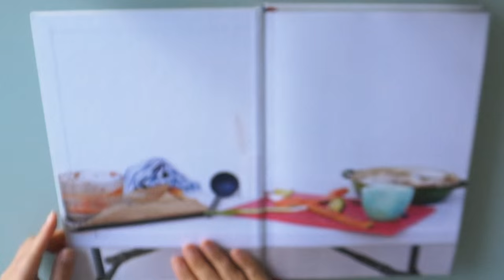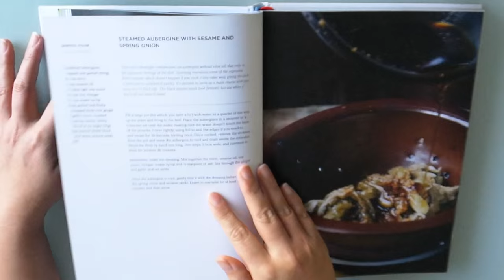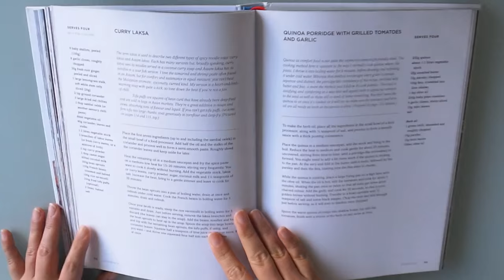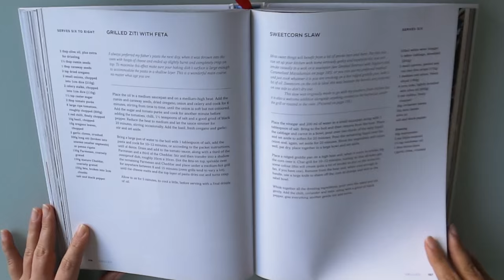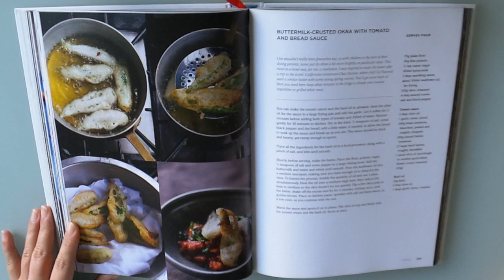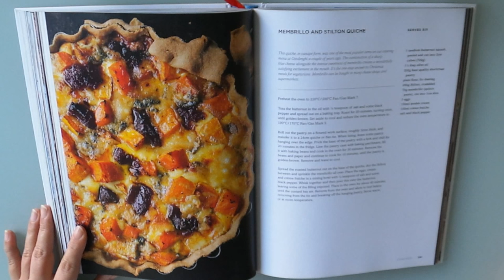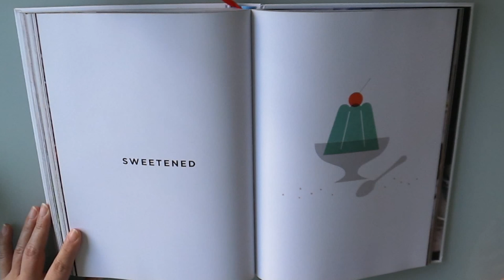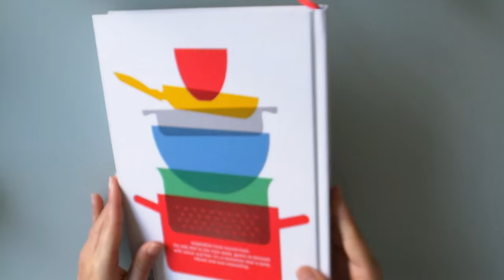Plenty More Cookbook by Yotam Ottolenghi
I always like flipping through the pages of a book - especially a cookbook before purchasing it.  I know that for various reasons, it can be difficult for people to go to a store to look at a book, and thought that this would be a way to help people decide if they would like to purchase this cookbook or not.

For a vegetarian like myself, it didn't scream that it was a vegetarian cookbook and having seen Ottolenghi's tv shows, the recipes seem relatively easy.  The photos are certainly beautiful and I do believe that is a requirement for a great cookbook - amazing photos of said recipes.

Ottolenghi separates the receipes via the cooking methods that he employs - blanching, simmering, braising, grilling, roasting, frying and baking.

What's your favourite cooking method?

For any products/services that are mentioned or are featured in this video, they are purchased myself.

Any statements or opinions stated are my own.